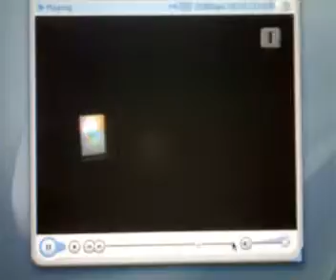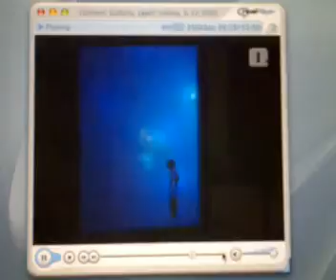Žiga Okorn, Osvetljeni/Exposed, RTV Slovenija 1 program, Kultura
Prispevek Boštjana Jurečiča
"Morda najbolj impresivna samostojna rzstava v Ljubljani letos je hkrati tudi najbolj
krhka, introvertirana serija dvanajstih objektov. V galeriji Equrna razstavlja Žiga Okorn...
...Gre za dela, ki se seveda navezujejo na umetniško tradicijo vendar kažejo v
prihodnost. Okorn združuje tehnologijo s kvalitetnim minimalističnim slikarstvom, vse
skupaj pa stoji na zelo jasnih idejah. Na platnih so majhni neidentificirani otroci...